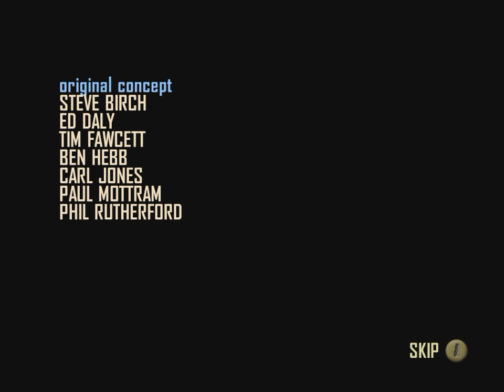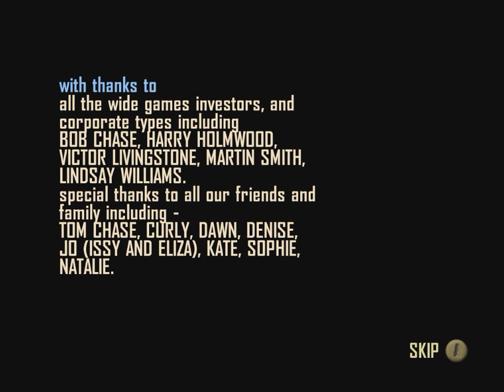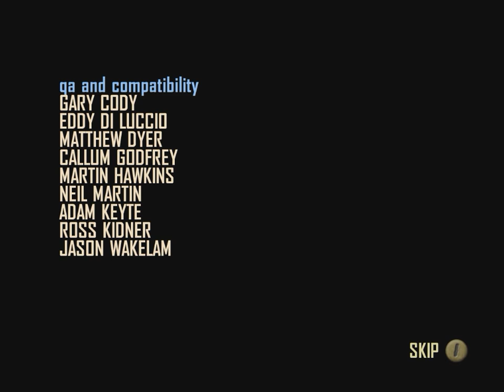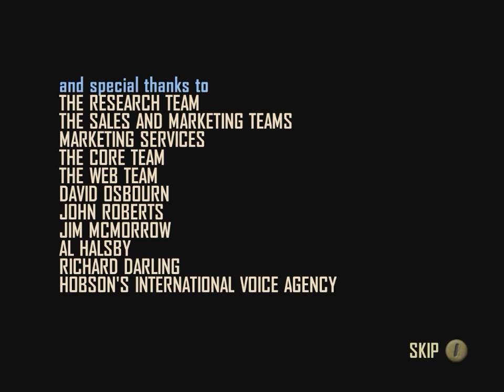Prisoner of War Chapter 5 (Colditz): Unfinished Business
Kapitel 5 vom Prisoner of War Playthrough.
Lager: Colditz
Mission: Unfinished Business